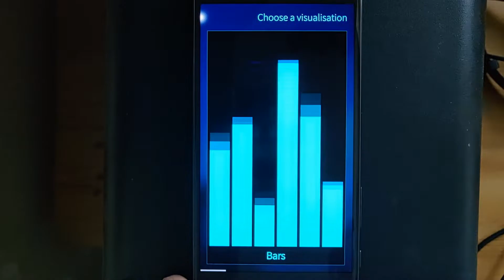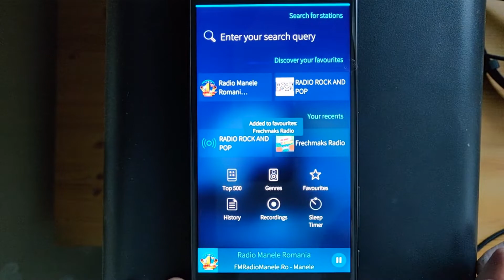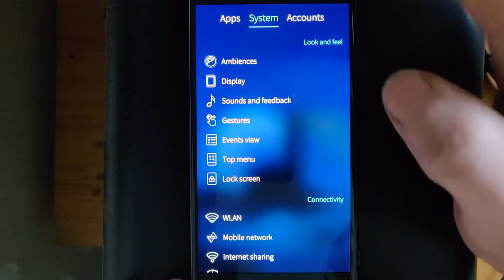sRadio v1.07 for Sailfish OS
Overview of changes in sRadio v1.07 for Sailfish OS